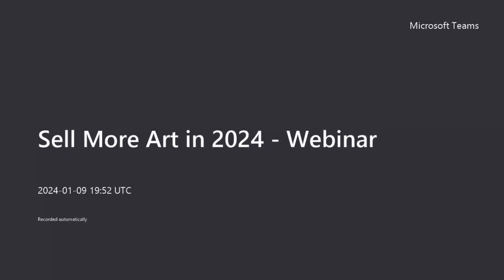ADC Webinar - January 9, 2024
Did you miss the Webinar? Don't worry!
ADC's President, Litsa Spanos answers all your questions.